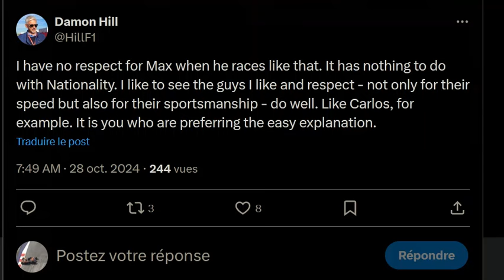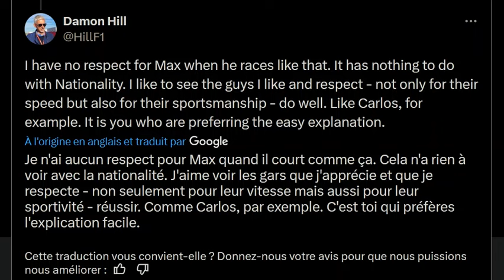Photobomb de Zak Brawn et Sainz + Damon Hill détruit Verstappen dans un tweet